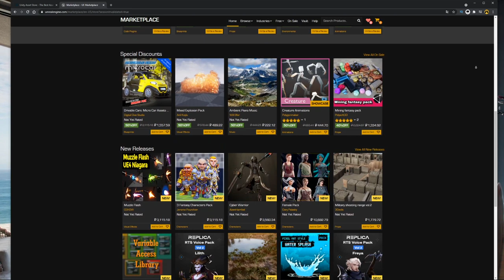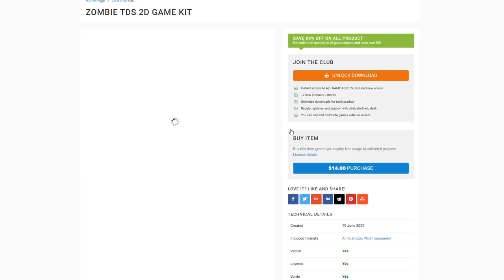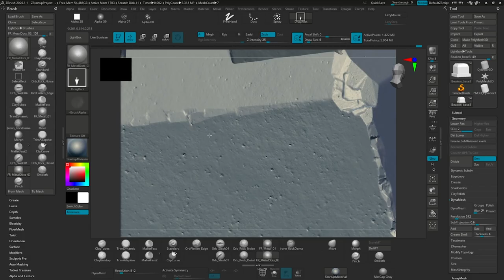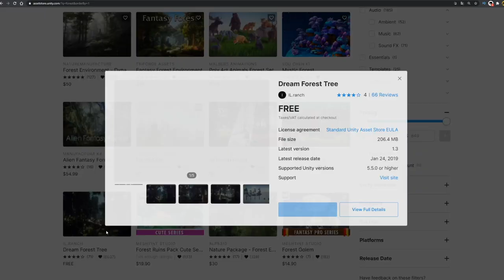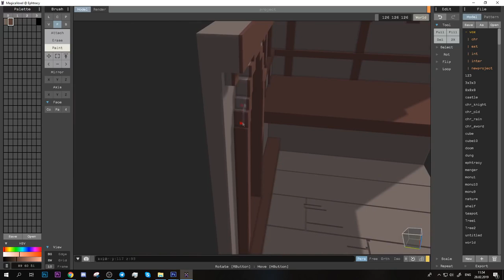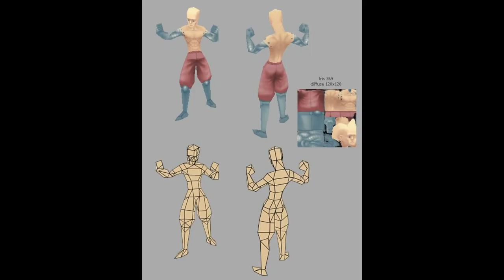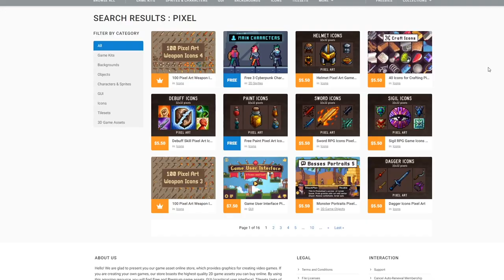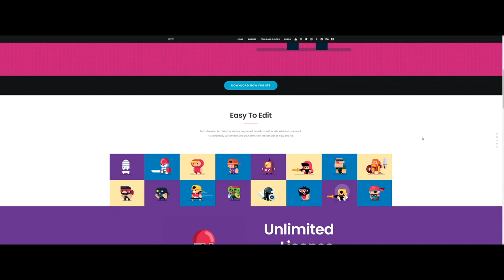Как правильно выбрать графику для своих игр by Artalasky